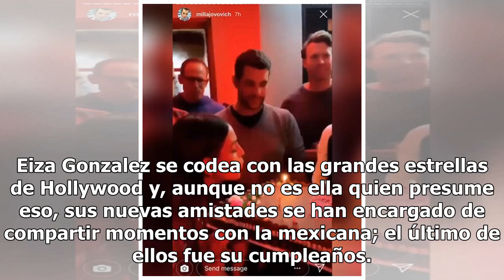Filtran escenas de la exclusiva fiesta de cumpleaños de Eiza González (FOTO)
Eiza Gonzalez se codea con las grandes estrellas de Hollywood y, aunque no es ella quien presume eso, sus nuevas amistades se han encargado de compartir momentos con la mexicana; el último de ellos fue su cumpleaños. El elenco de su más reciente película Paradise Hill se reunió para festejar la cele...